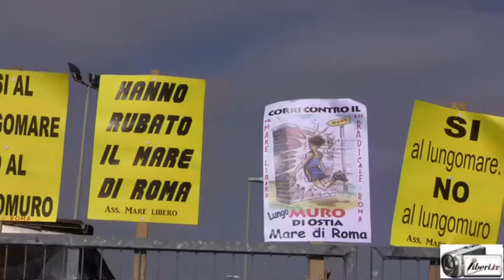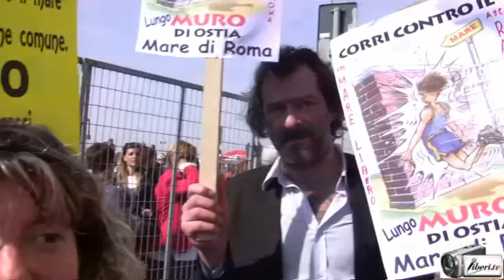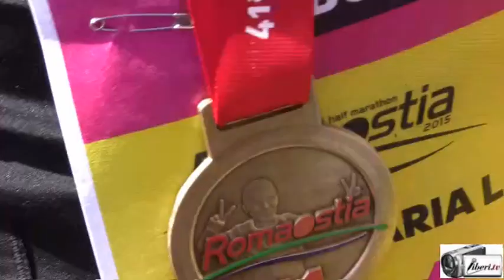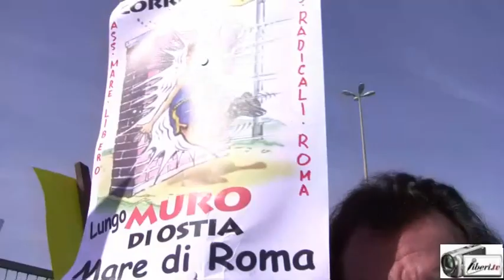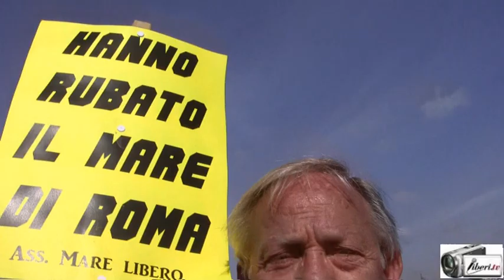Mezza Maratona di Roma Ostia 2015 : si corre contro il Lungomuro di Ostia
Registrazione effettuata l'1/03/2015 a Roma in occasione della Mezza Maratona Roma Ostia.

L'associazione Radicali Roma e l'associazione Mare Libero unite contro il Lungomuro di Ostia che impedisce la visibilità, l'accesso e, quindi, la fruibilità del mare.

Sullo stesso tema ma piu' goliardicamente...